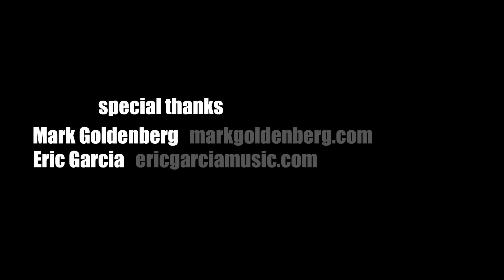Bogner Helios 50 & Goldfinger 45 - with Mark Goldenberg and Eric Garcia 1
Watch the amazing Mark Goldenberg and Eric Garcia evoke beautiful rich clean tones from our Goldfinger 45 and Helios 50 amps. Eric is playing an LsL Tele with our new 50's Vintage style Humbucker Pickups and Mark is using a vintage 50's Strat.

Visit Bogner Amplification for tons of product info, specs, pics and content.

VIDEO CREDITS:
Producer, Director of Photography, Camera, Editing & Sound  -  Greg V.